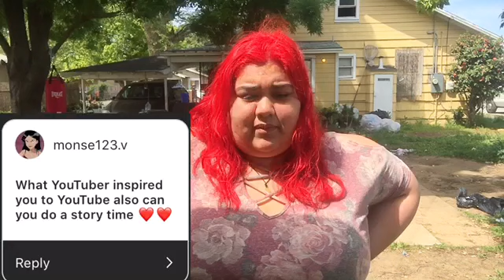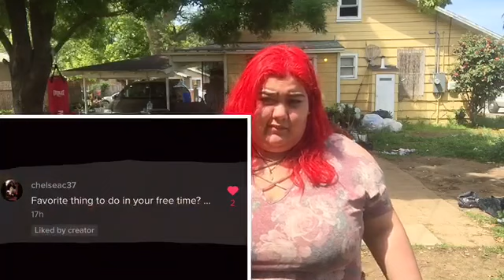My dog passed away....💔(Q&A)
Christina’s instagram: xtina.16_

Christina’s Snapchat: babygirl042603

Love you all see you in my next video🙌🏻❤️